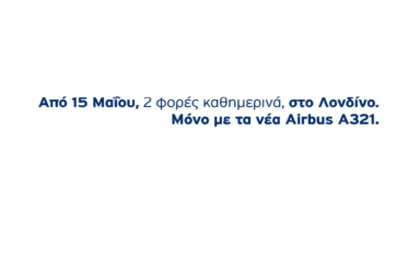Aegean Airlines London Commercial